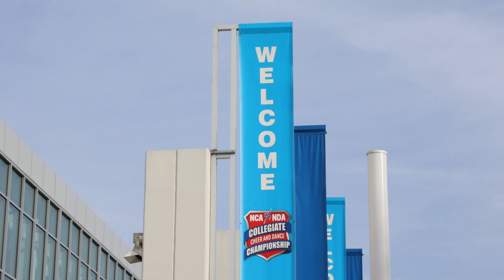Merrimack College Dance Team: The Road to NDA Nationals 2023 (Trailer)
The Road to Nationals is back for its fourth installment. Coming off of their third place finish last season, MCDT looks to capture hardware once again! The class of 2023 enters their final season with the team. This behind the scenes documentary will bring you into the gym and onto the dance floor with these talented dancers with never before seen footage. The Road to Nationals is directed and edited by Chris Dolan Productions.

Follow CDP on Instagram: @chrisdolanproductions